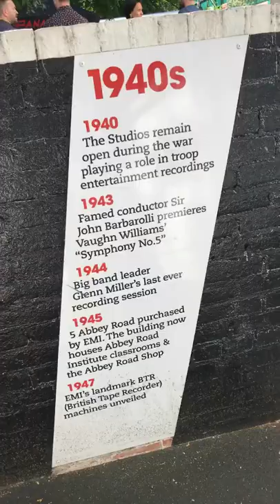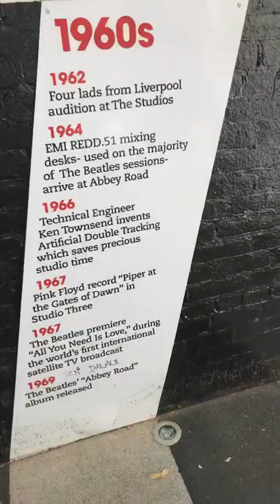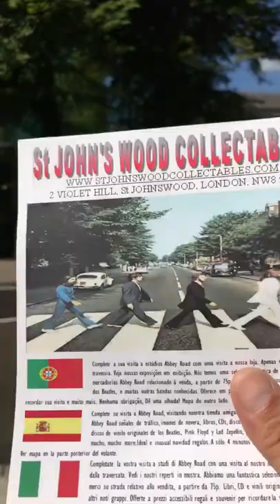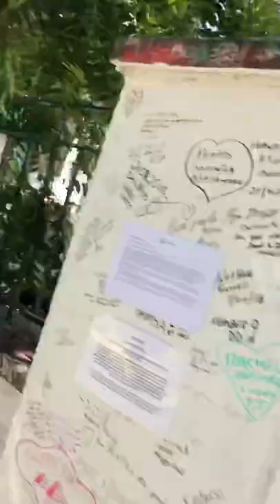Paul McCartney crossing Abbey Road today 23/06/2018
Sir Paul MacCartney crossing the Abbey Rd